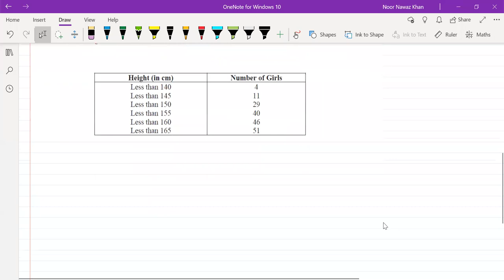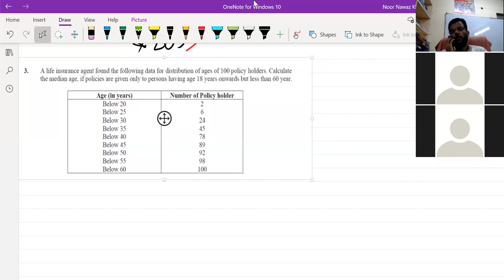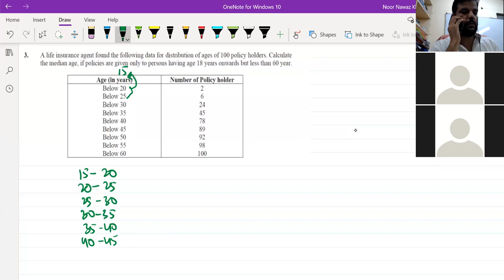CLASS 10 STATISTICS HOW TO MAKE LESS THAN CUMULATIVE AND MORE THAN CUMULATIVE FREQUENCY TABLE